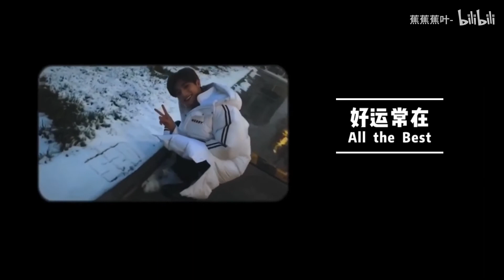【李振宁】Li Zhenning Debut Remix | 成长热血励志向混剪 | ft. 海賊王 One Piece OP “Brand New World”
给海贼迷深深剪的圣诞&新年礼物
努力主题 内容一半大厂一半出道后~

视频作者：蕉蕉蕉叶-
感谢授权: 深眸 深深焕蓝未来 深深家的奶盖 1105号送信员
This is a Channel for UNINE member Li Zhenning (Kiwi Li)
這裡是李振寧的頻道，歡迎大家關注，謝謝~